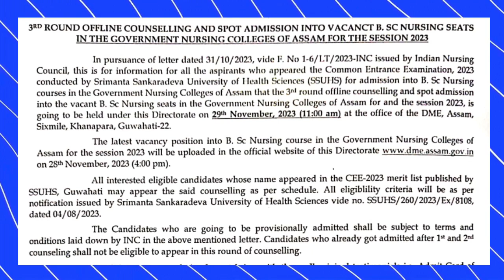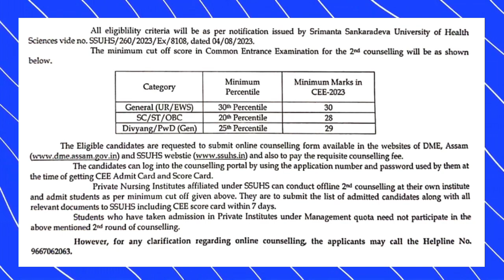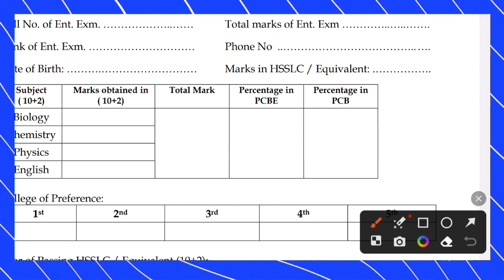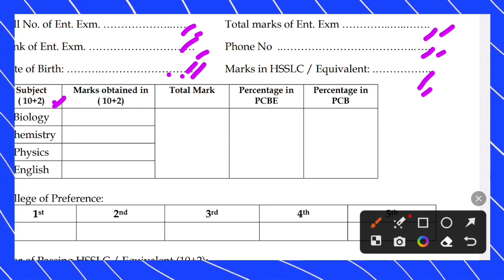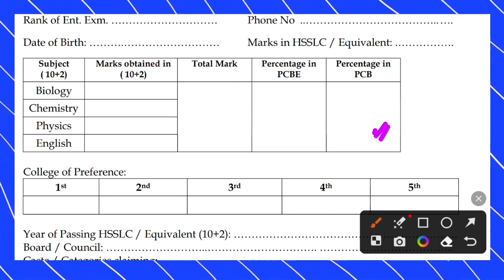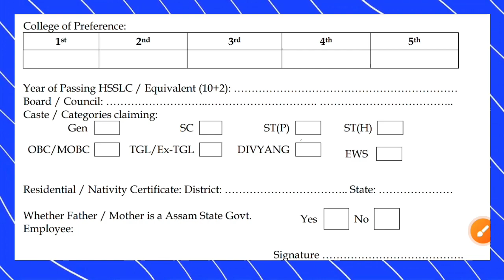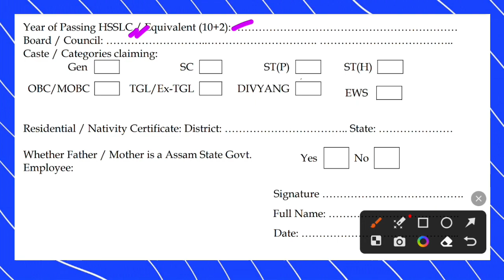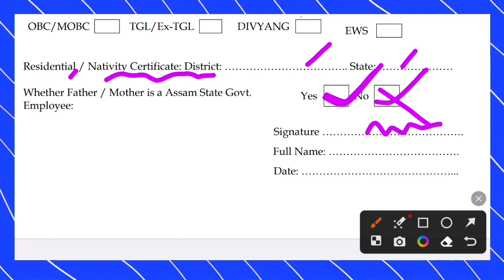SSUHS BSC Nursing🔥3rd Counselling Declaration Form Fill-up Process🤫From খন কত জমা দিব লাগিব?